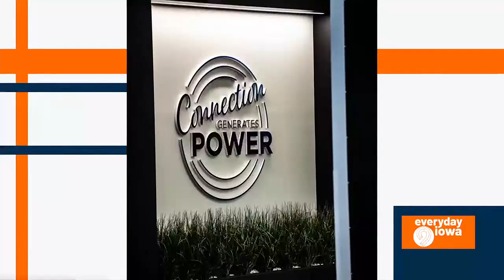Everyday Iowa - First Mainstreet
Learn about First Mainstreet Insurance, the company all about helping businesses stay and grow locally!